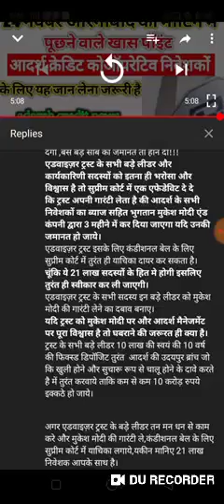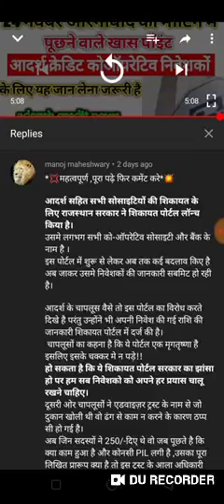adarsh society news today adarsh coo society adarsh news